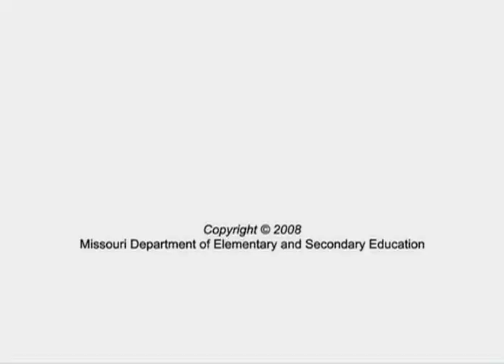Career Clusters - Health Science